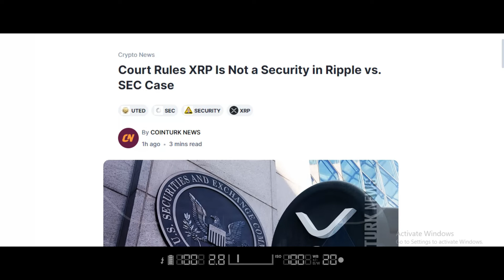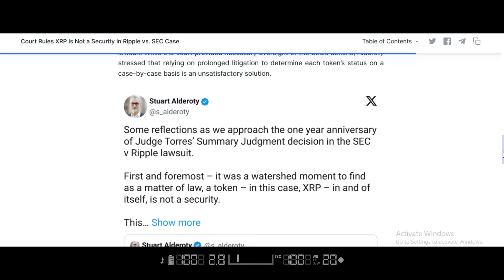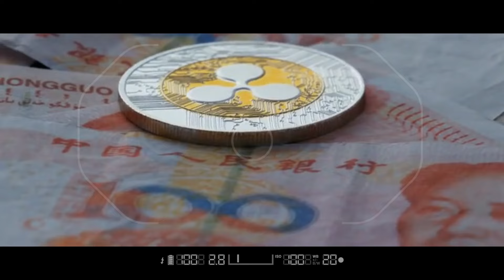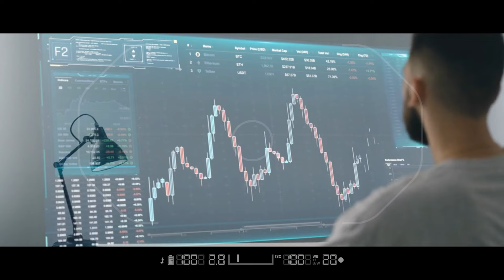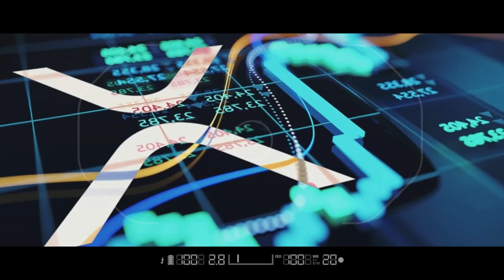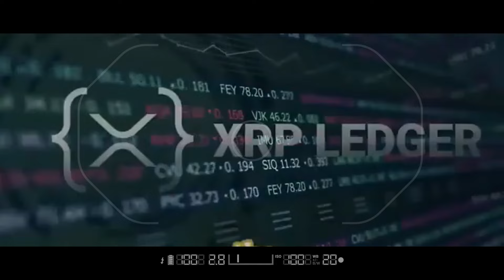OWNERSHIP OF XRP IS OFFICIALLY DECLARED BY THE US Federal Reserve! (PRICE OF XRP $58,967!)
RIPPLE XRP: OWNERSHIP OF XRP IS OFFICIALLY DECLARED BY THE US Federal Reserve! (PRICE OF XRP ATKES $58,967!)